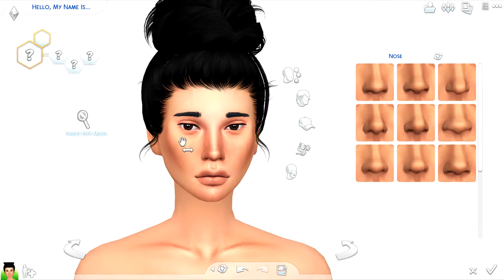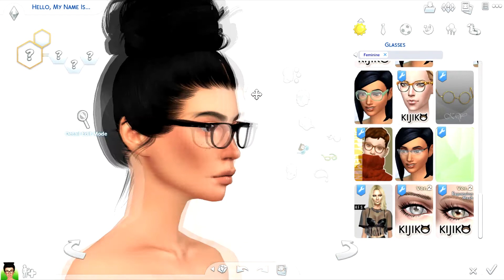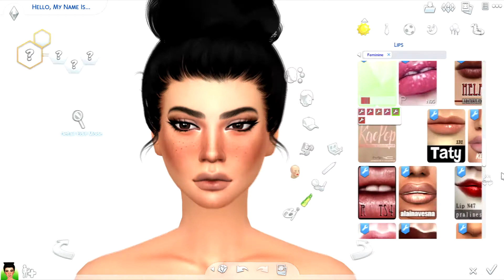The Sims 4: CAS | Christmas Cutie | 10 DAYS OF SIMSMAS: DAY 8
♡OPEN ME♡

FAQ:
•What do you use to record?
Camtasia Studio 8's recorder

•Will you upload your mods/CC folder?
No, unfortunately CC creators do not allow people to upload their work. I reblog most of the custom content I download on Tumblr.

•Do you take builds/sims requests?
Yes! I love to hear what you all want me to build/create.

13